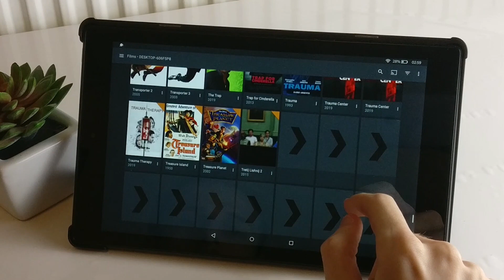January 2020 Favourites! (Books, Music, Movies & More!) | PostGradMedic